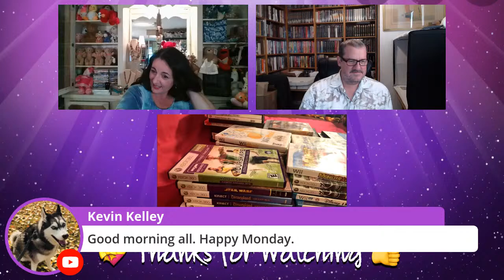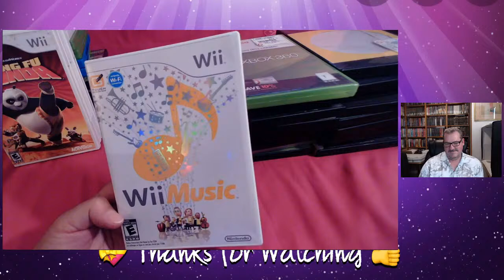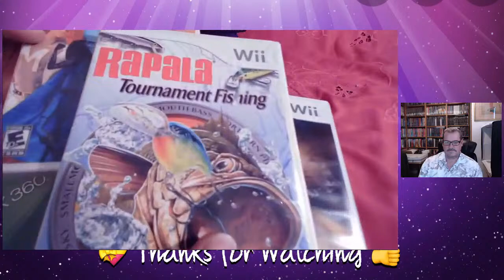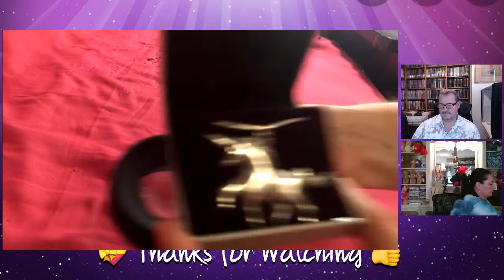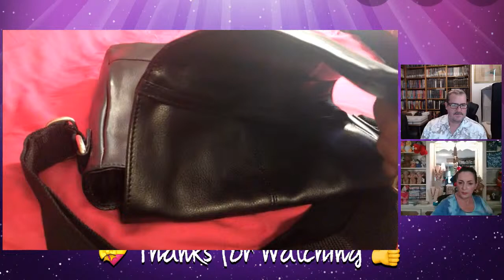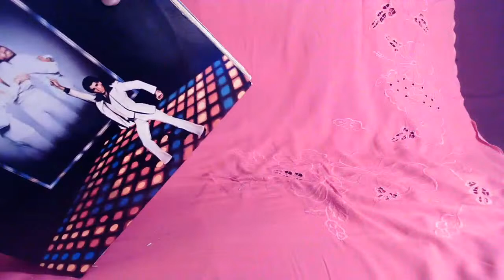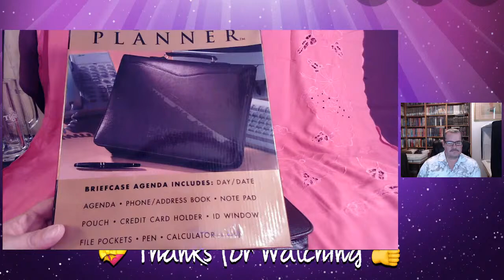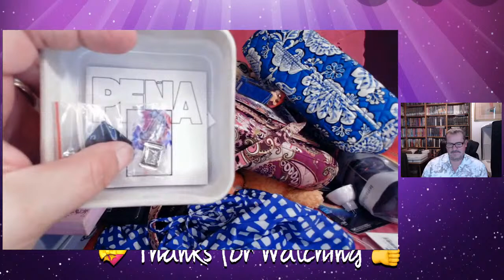LIVE CHAT WITH FRIENDS SELLING EVENT DONATELLA